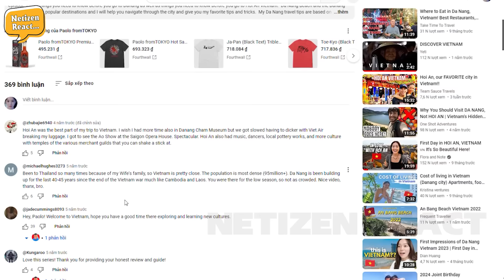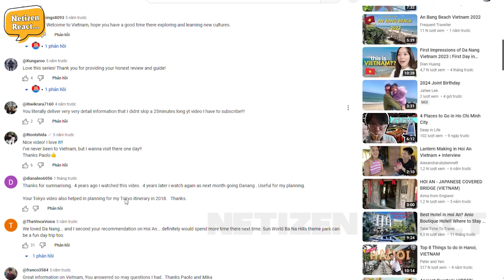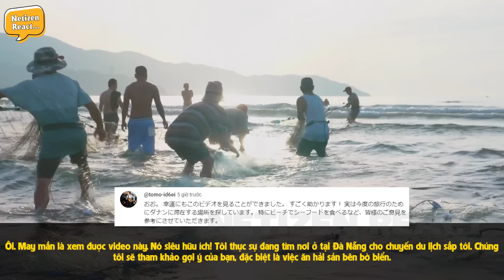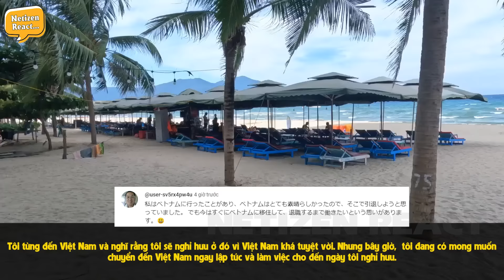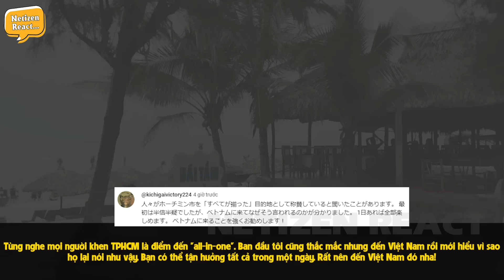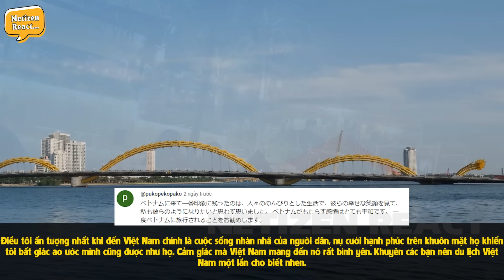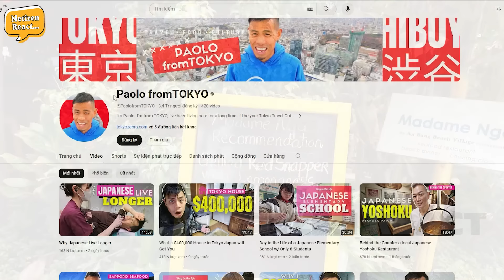Anh Trai Nhật Bản Này Khiến Cả Cõi Mạng Quốc Tế Thèm Đi Du Lịch VN Với 1 Loạt Trải Nghiệm Ít Nơi Có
Mời các bạn đón xem video: Anh  Trai Nhật Bản Này Khiến Cả Cõi Mạng Quốc Tế Thèm Đi Du Lịch VN Với 1 Loạt Trải Nghiệm Ít Nơi Đâu Có